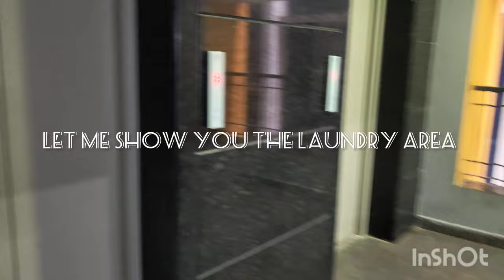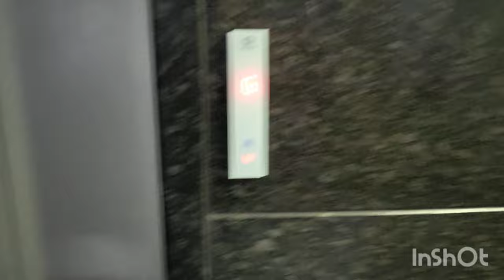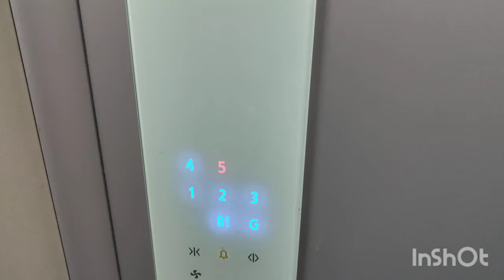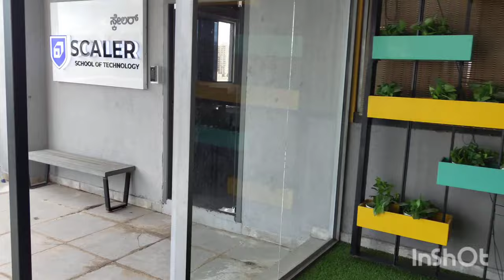Scaler School Of Technology| Life at Scaler School Of Technology| Micro Campus